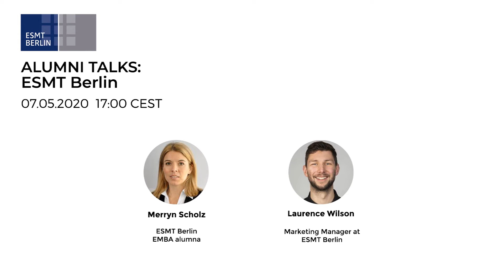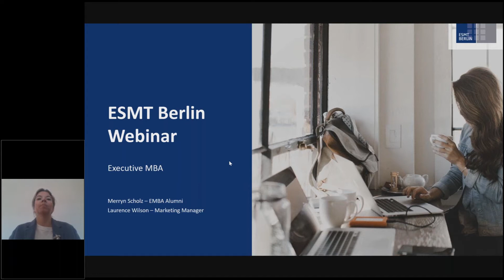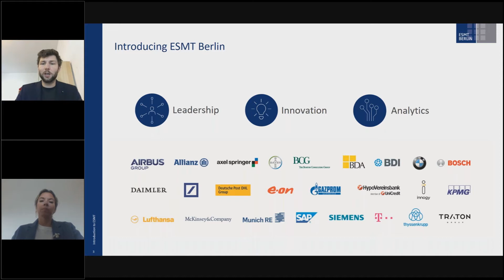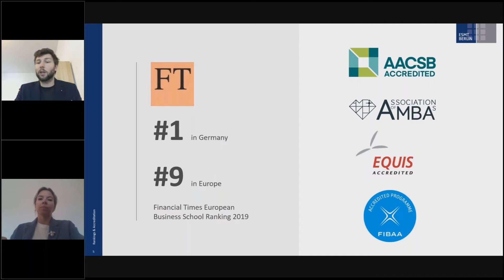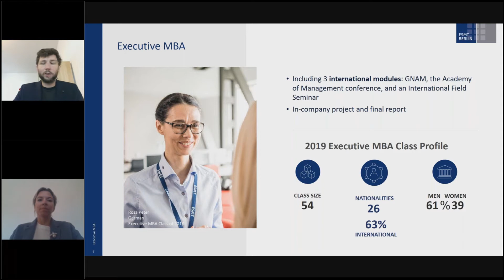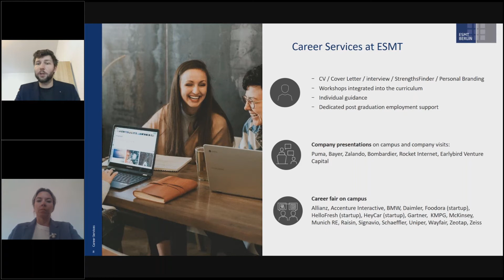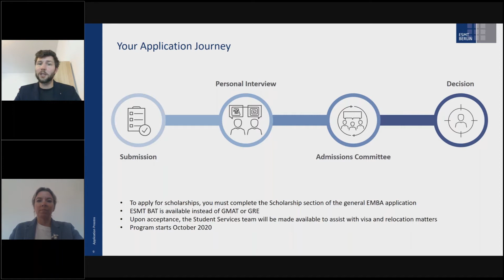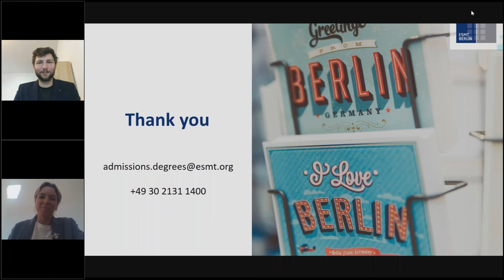Alumni Talks: ESMT Berlin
Fulfill your potential with an EMBA degree in Germany! Learn all about acquiring EMBA from ESMT Berlin, a business school founded by 25 global companies, in this webinar with the Marketing Manager - Laurence Wilson and one of their successful EMBA alimni - Merryn Scholz.